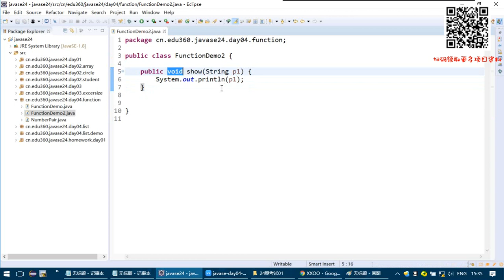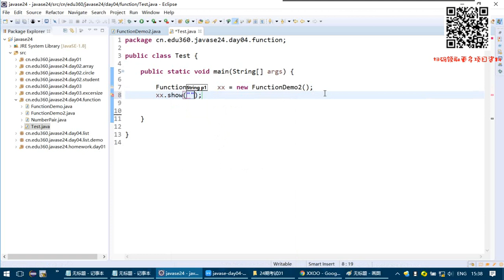1-4-11 排序方法练习错误解析 关于如何调用方法